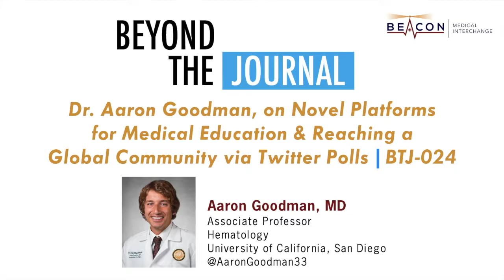Dr. Aaron Goodman, on Novel Platforms for Medical Education & Global Twitter Polls | BTJ-024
Dr. Aaron Goodman of UCSD speaks with hosts Jack West and Charu Aggarwal explaining the remarkable level of engagement he achieves in offering medical education on hematology via Twitter, especially his wildly successful polls.